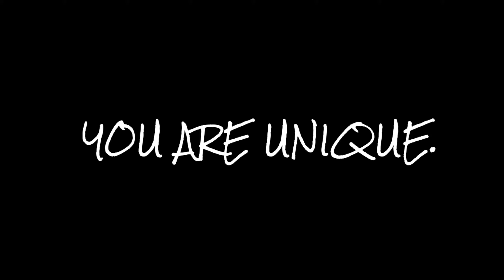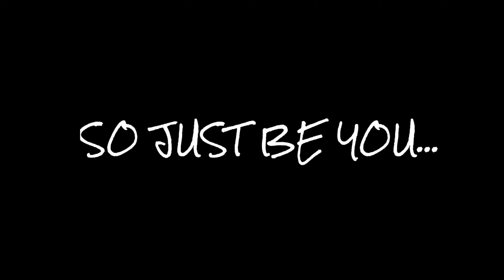YOU ARE YOU|SHORT POEM|MOTIVATIONAL MONDAY| GROWN UP SON|VINAY PANEKAR.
YOU CAN ALSO SEE MY LATEST MONDAY MOTVATIONAL VIDEO BY JUST ONE CLICK.